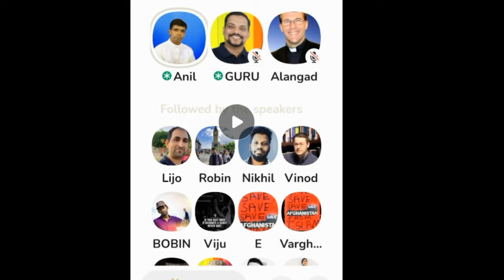എന്തുകൊണ്ടാണ് കേരളത്തിലെ ബുദ്ധിജീവികൾ താലിബാൻ വിഷയത്തിൽ പ്രതികരിക്കാത്തത്?